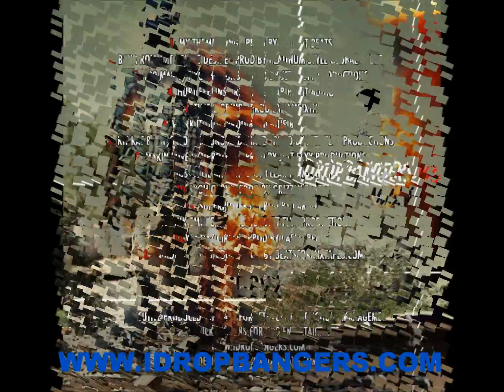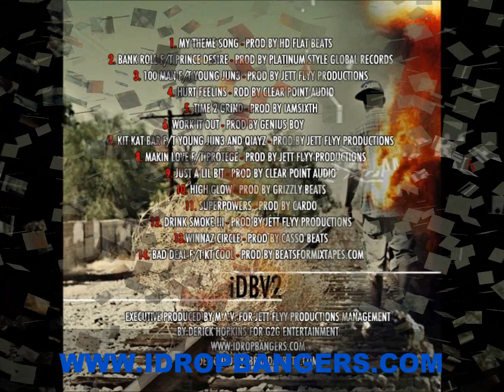WINNAZ CIRCLE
Artist-M.A.V. Winnaz Circle off the mixtape IDBV2 Produced by Casso Beats For more info on this Artist GoTo